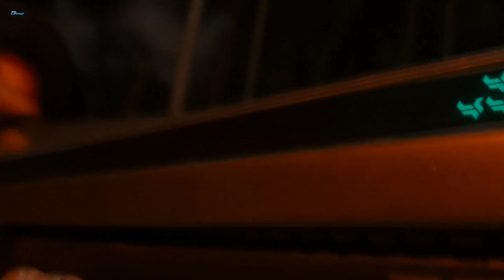Little Girl VS Vicious Raptor | 65 | Man Crash Landed on a Mysterious Planet Turns Out It's Earth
A man travels through space. but one day hi ship crashes and lands on an unknown planet. it is 65 million years ago and ancient creatures are there. the man does not realize that the planet he is on is called earth. he is relieved and continuous his journey.